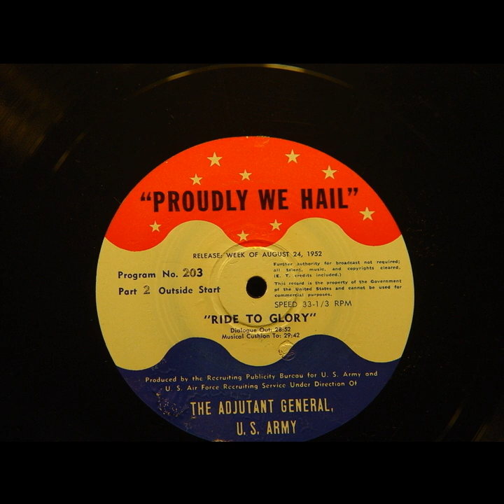Proudly We Hail - Ride to Glory (#203)